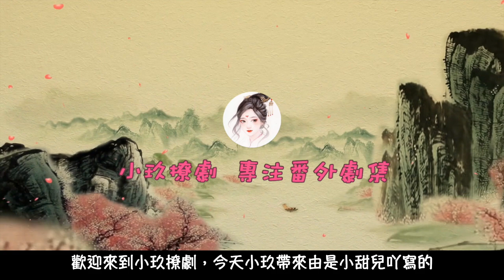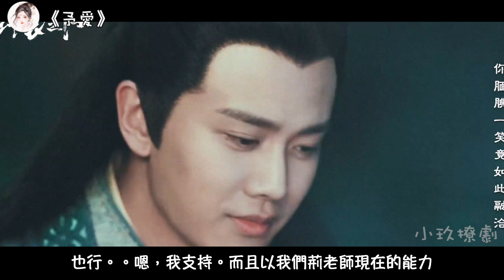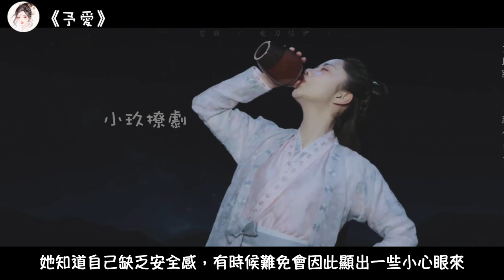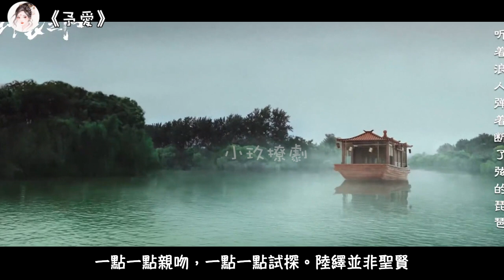《予愛》第80集 偷情的滋味 5。